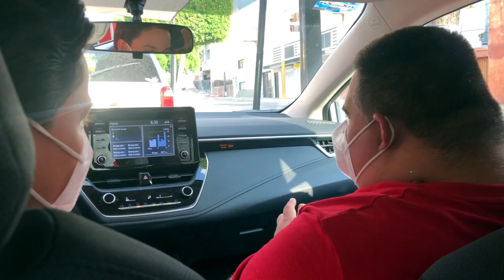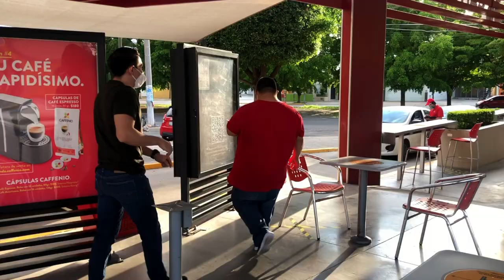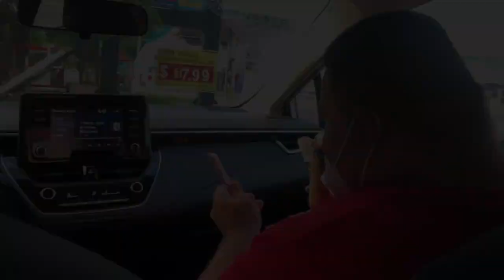RAMONCITO CANTANDO CON HBRAHAM LUNA 🎸